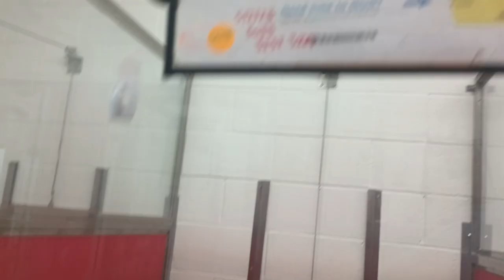Zoey 3y A806601 kennel 27 pod 1 PACC shelter 813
She always seems so groovy around me so me being curious why she's labeled as being hard I read she had gone after a person who ran away from her. It seemed as if her presence at PACC shelter in our play group yards with a bunch of different doggies has been a lovely guiding experience for her. The PACC staff put a muzzle on her whenever she's in the play yard with other doggies, it appears using a jug filled with objects that rumble when shaking the jug helps stop Zoey if she's going after another doggie.  I always keep an eye on the level of her tail in order to see her excitement level. It's hard to tell her excitement & tail level when she is sitting down but if she is sitting, we are going in the right calming direction. Right now she's very focused on my savory morsels & I know as our time together grows, I will discover more of how amped up she is by the location of her ears, if her eyes are relaxed looking or overly alert looking. When she laid down it also was a further wonderful thing to see as she seemed more easygoing & comfortable with our small huddle. She gets up when there is something major going on but she mostly just smells by the bottom of the divider & keeps her tail not much higher than midlevel, never really barking. Zoey behaved herself wonderfully for the rest of our lounging around episode .. she even laid down for me heavenly for a charming long while.